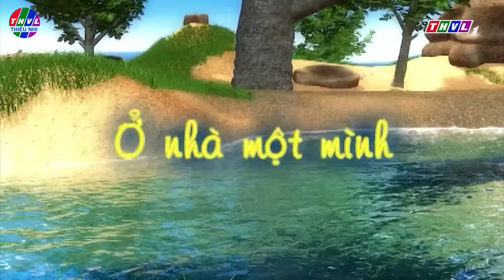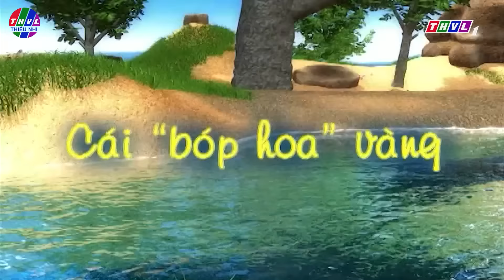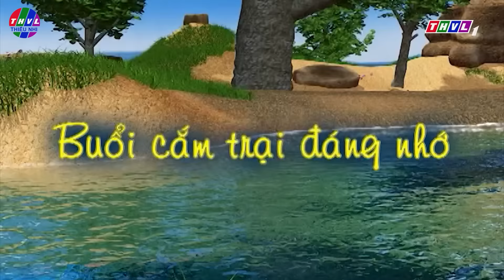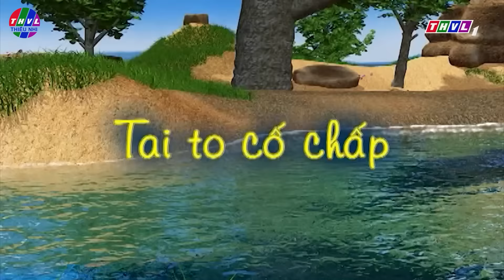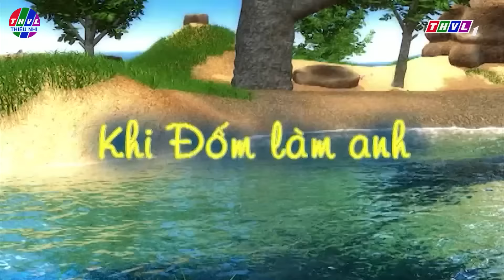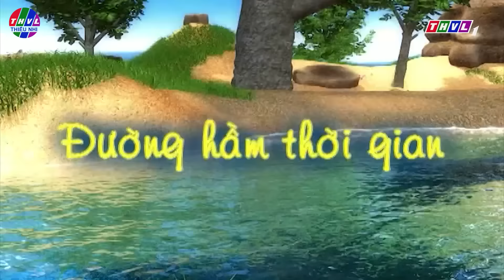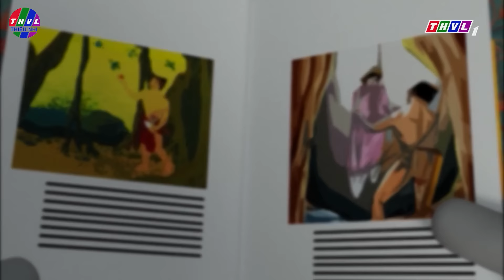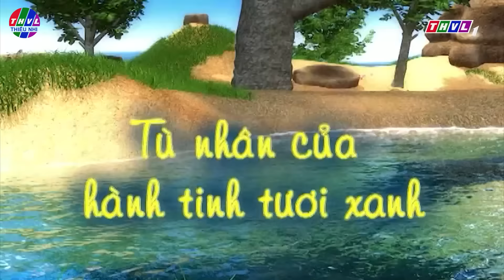ĐỐM VÀ CÁC BẠN NGHỊCH MÀU HƯ QUÁ!!!🐶PHIM HOẠT HÌNH CHUYỆN CỦA ĐỐM 3D💕BÀI HỌC KỸ NĂNG SỐNG 2022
ĐỐM VÀ CÁC BẠN NGHỊCH MÀU HƯ QUÁ!!!🐶PHIM HOẠT HÌNH CHUYỆN CỦA ĐỐM 3D VIỆT NAM💕BÀI HỌC KỸ NĂNG SỐNG 2022
Tải ứng dụng THVLi để xem nhiều hơn:
🔴 LƯU Ý:
► THVL THIẾU NHI và tất cả các video của kênh này không “hướng đến trẻ em” theo định nghĩa trong mục 16 C.F.R. § 312.2 của ĐẠO LUẬT BẢO VỆ QUYỀN RIÊNG TƯ TRỰC TUYẾN CỦA TRẺ EM không hướng đến đối tượng trẻ em dưới 13 tuổi. Chúng tôi và (các) chủ sở hữu, đại lý, đại diện và nhân viên của kênh sẽ không thu thập bất kỳ thông tin nào từ trẻ em dưới 13 tuổi và chắc chắn sẽ không cho phép bất kỳ bên thứ ba nào tìm cách thu thập thông tin từ trẻ em dưới 13 tuổi thay mặt cho THVL THIẾU NHI. Thêm vào đó, chúng tôi từ chối bất kỳ và tất cả ràng buộc và trách nhiệm pháp lý đối với các thông lệ và chính sách của YouTube và các đại lý và công ty con của YouTube, hoặc bất kỳ bên thứ ba liên kết nào khác, liên quan đến việc thu thập dữ liệu.